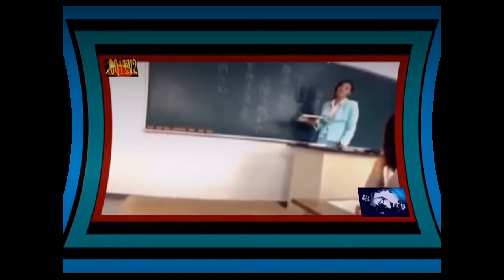4001TV2MOVIES INTERNATIONAL1110150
Description